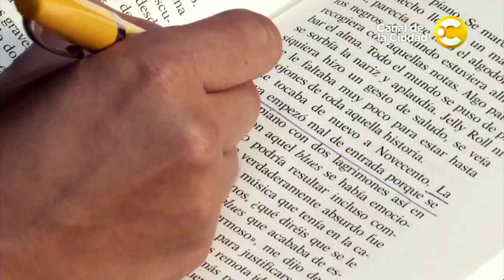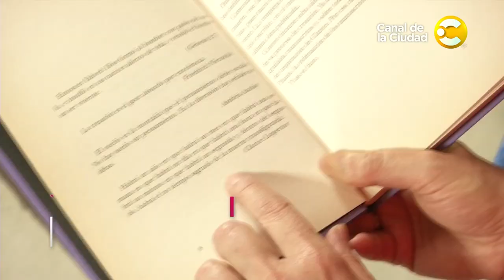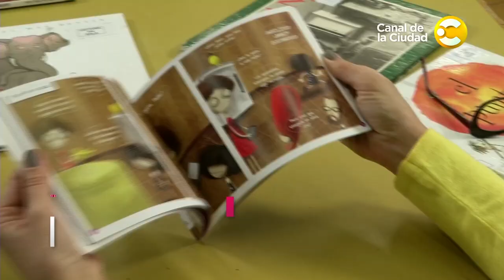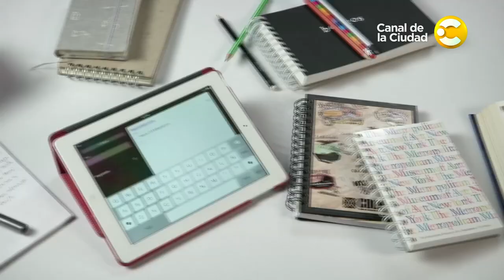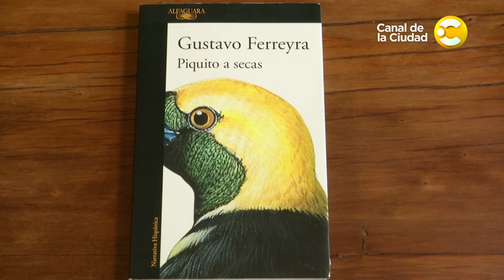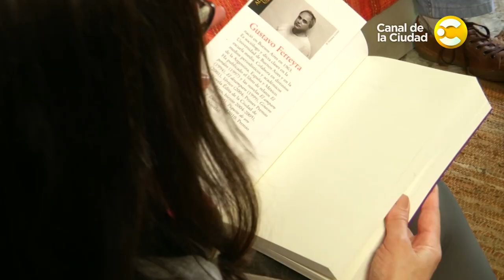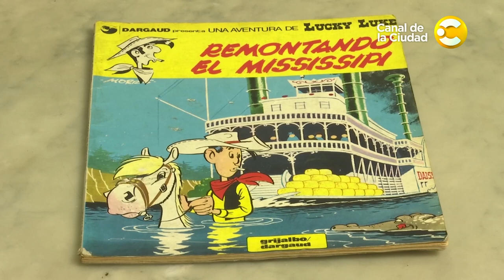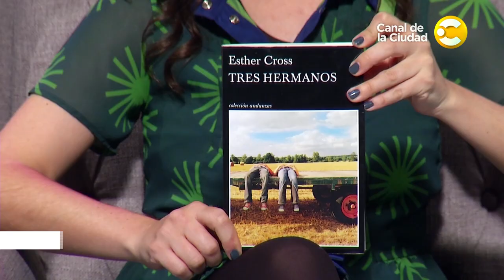Gustavo Ferreyra, Virginia Innocenti, Javier Velasco y más, en Libroteca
Entrevistas de Eugenia Zicavo al escritor Gustavo Ferreyra y a la actriz Virginia Innocenti. Además, descubrimos cómo trabaja la dibujante Javier Velasco, y conocemos a Celeste, una pequeña pero gran lectora. Y como siempre: mundo lector, y el libro que recomienda Eugenia Zicavo.